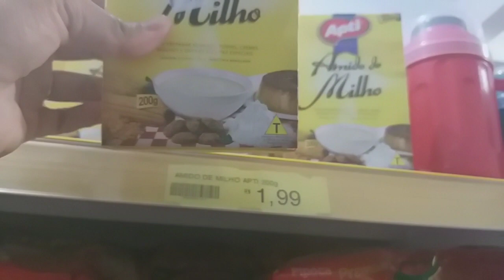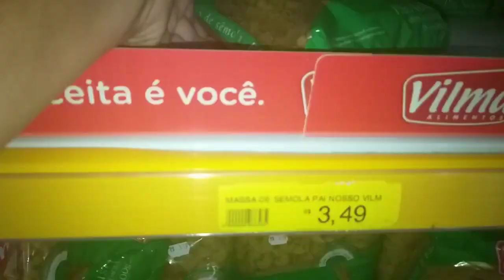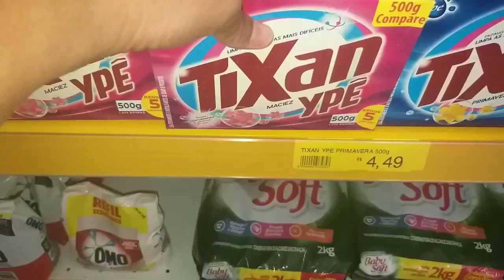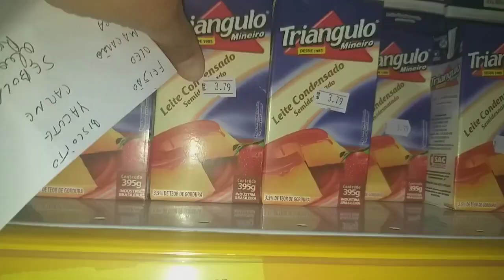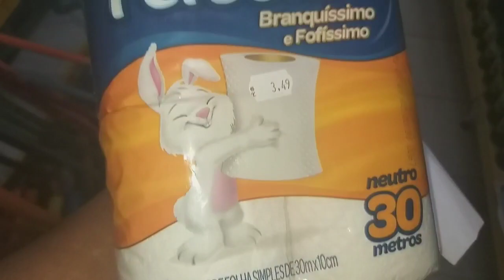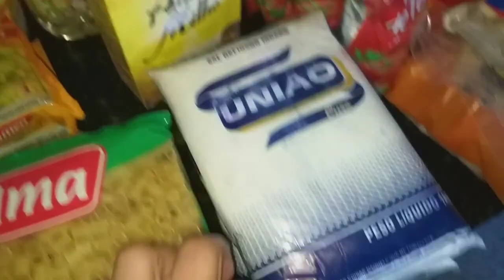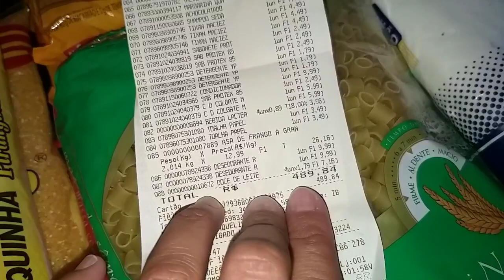COMPRAS DO MÊS,com valores,desinfetamos todas as mercadorias que compramos 😷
Oi amadas e amados🥰sou grata pela presença de vcs em meu canal, DEUS abençoe🙏imensamente vcs e suas famílias, bjs carinhosos no coração de cada um de vcs 😘❤